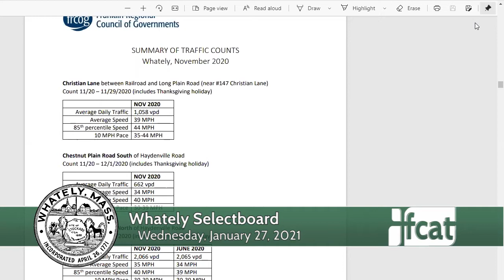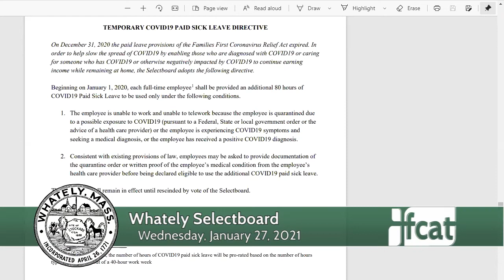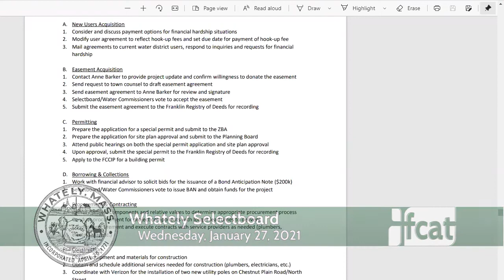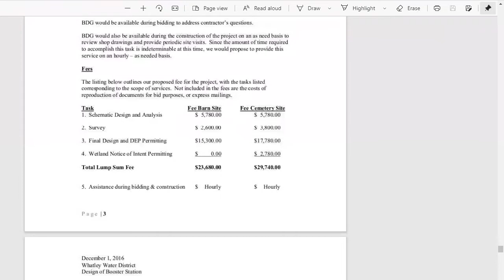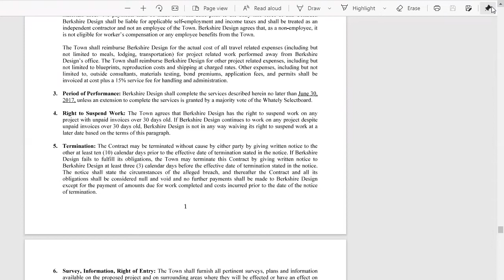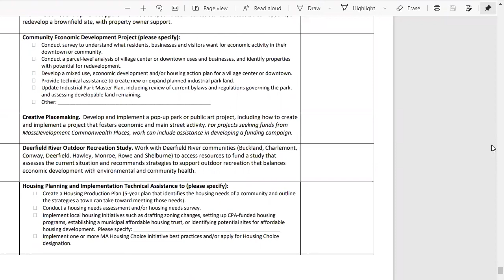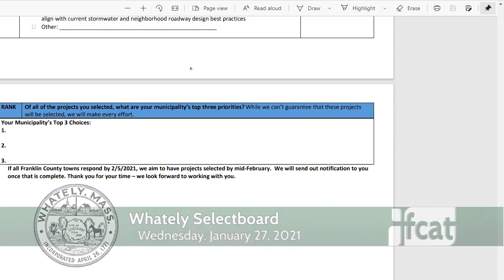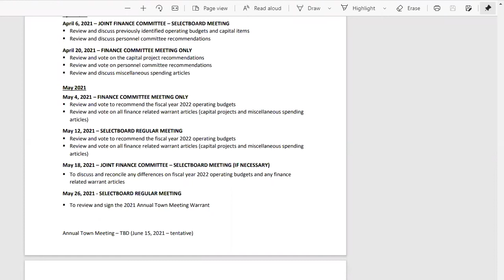Whately Selectboard - January 27, 2021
The regular meeting of the Whately Selectboard. Recorded January 27, 2021 via Zoom Technology.